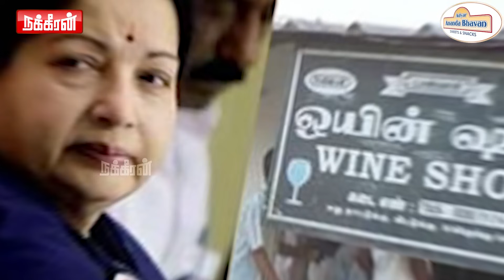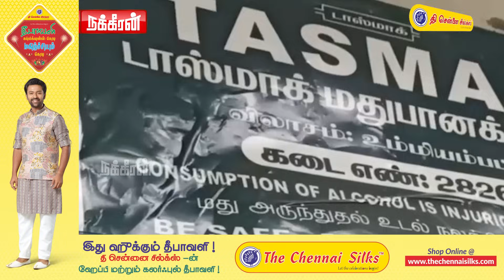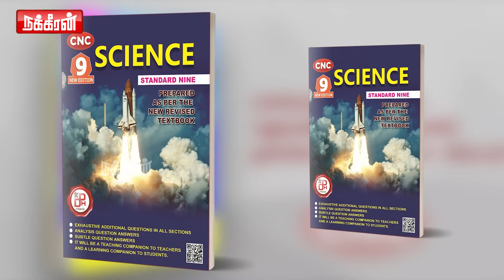அமைச்சரும் அதிகாரிகளும் ஷேரிங்? வெளியான வாய்ஸ் மெசேஜ்.. சிக்கலில் மதுவிலக்கு அமைச்சர்? | Muthusamy